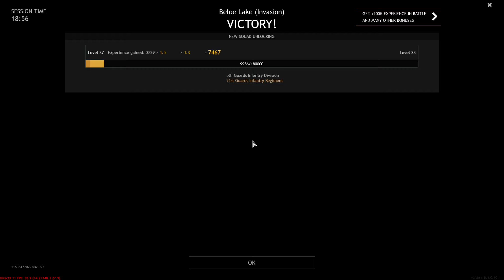Curse of Tree | Enlisted gameplay | Moscow Campaign | Gaijin Entertainment | Shooter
Enlisted is a free squad-based first-person shooter game based around major World War II battles, developed by Darkflow Software and published by Gaijin Entertainment.

My Devices
Victus by HP 16.1 Gaming Laptop
Processor AMD Ryzen 5600H
Graphics AMD Radeon 5500M
Headphone - Boat Immortal 1300
Keyboard - HP K500F Wired Keyboard
Mouse - RedGear A15 Wired Mouse